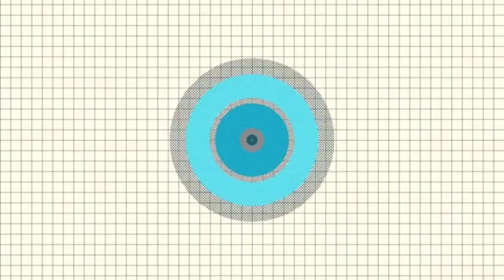TOMMY SHELBY MURAL PAINTING | CARLA ARTS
Welcome to my first ever YouTube Video!

I just did a mural painting of Tommy Shelby in my client's garage.